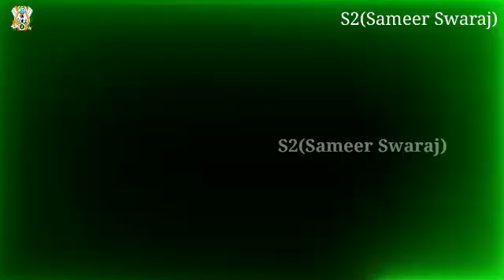Ek Missed Call Se Number Ragister Karen WhatsApp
‎@S2(Sameer Swaraj)  @S2SameerSwaraj @S2 @SameerSwaraj @Sameer_Swaraj @S2_Sameer_Swaraj @2S @Sameer_Swaraj_Vlog
S2 Sameer Swaraj,Sameer Swaraj,2S